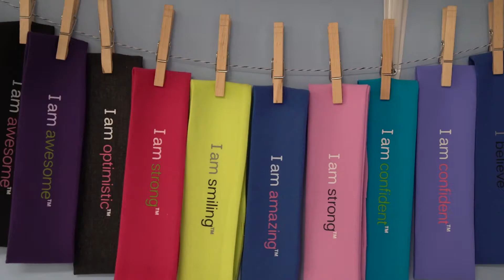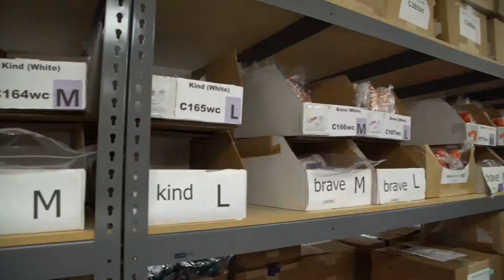Welcome to Notes to Self - and Socks Central!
A behind-the-scenes look at our notes to self, llc fulfillment center = Socks Central!